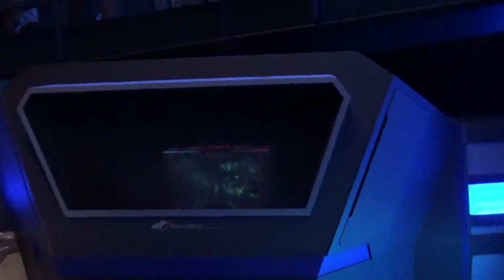Disney Vlog | Mudgies Love Disney | Hollywood Studios Day 5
We make it to Hollywood with Star Wars Music blazing and a determination to meet two of our favorite characters, BB8 and Chewie  We discovered a few others  on our way. Including Elsa and Anna a little snowstorm and a friendly snowman.